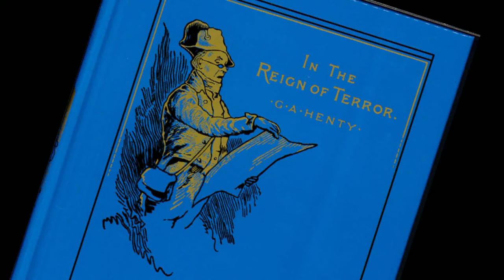In The Reign Of Terror - Trailer